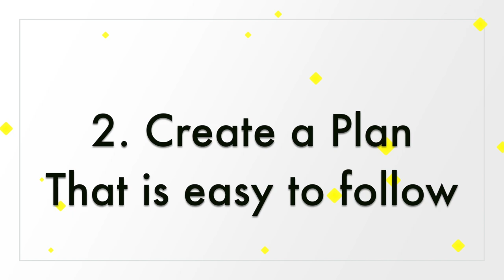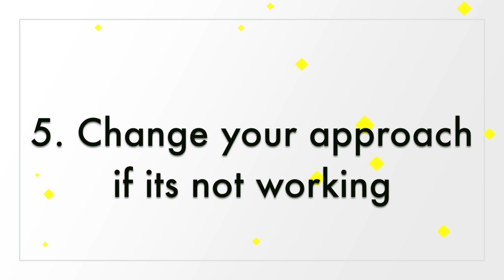How to be Productive when you feel LAZY and unmotivated || 8 SIMPLE TIPS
Even the most productive people feel lazy and unmotivated at times. Here are 8 SIMPLE WAYS to get yourself up and working towards your goals.